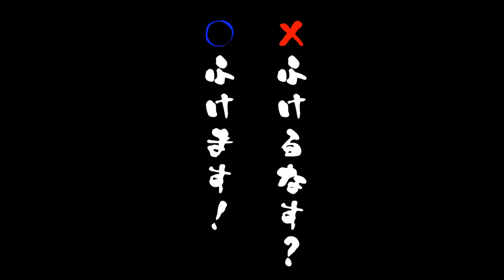シンプル！簡単！キャンディ塗装！エアブラシがあれば4回塗って完成♪ HARO:Easy to do with an airbrush!Candy painting!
リクエストのあったキャンディ塗装を、簡単にやってみました！
4回塗ったら出来上がり♪

後日、後編の研ぎ出し（磨く）も公開しますのでお楽しみに！

編集協力：るぶるぶ　さん

・ガイアノーツ　サーフェイサー エヴォ　ブラック
・ガイアノーツ　Exシルバー
・ガイアノーツ　蛍光オレンジ
・ガイアノーツ　Exクリアー